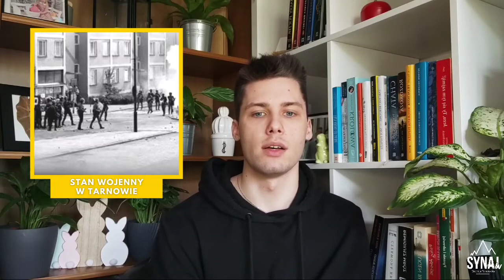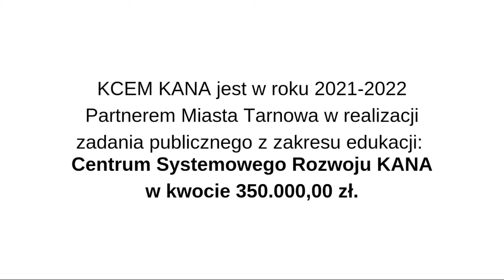Wielka Historia Tarnowa | odc. 6 "Czar PRL-u, czyli Tarnów w Polsce Ludowej"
Fiat 126p, "Solidarność" i kartki na żywność - to właśnie z tym chyba najczęściej kojarzą nam się czasy, w których wychowywali się nasi dziadkowie i rodzice, czyli rzeczywistości Polski Ludowej! Tymczasem w kolejnym odcinku WielkaHistoriaTarnowa chcemy przypomnieć Wam jak to wszystko wyglądało w Tarnowie drugiej połowy XX wieku!

Seria realizowana jest w ramach Centrum Systemowego Rozwoju Kana Tarnów 🟥🟧🟩🟦, projektu finansowanego przez budżet Miasta Tarnowa - Mój Tarnów.

Autor: Kamil Giebał